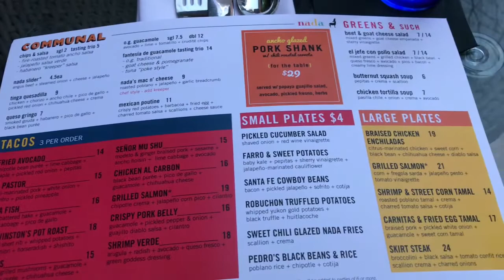How to have the Best Date Night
Hope you enjoyed coming along with us 💕